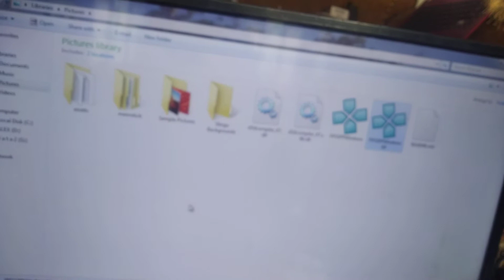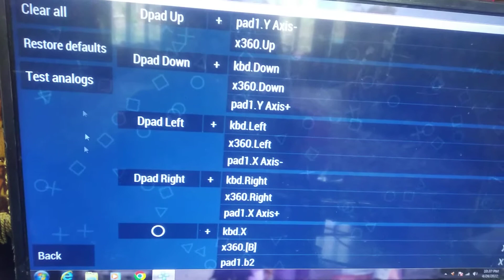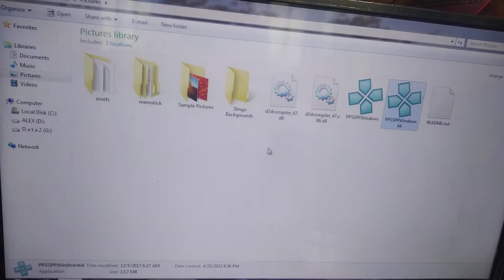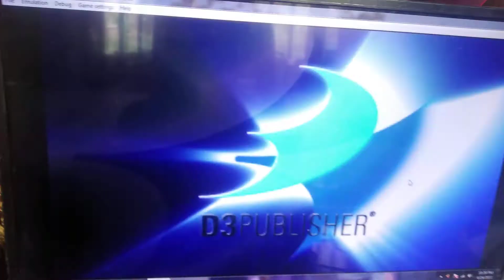Solusi PPSSPP tidak bisa main Game di PC atau laptop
berikut ini adalah tutorial cara bermain PlayStation portabel atau psp di komputer, PC atau laptop.
ppsspp has stop working
spesifikasi PC atau laptop untuk bermain ppsspp
cara buka game psp di PC atau laptop

mengatasi masalah ppsspp tidak bisa di buka di PC.

this tutorial is how to setting ppsspp to PC or laptop, and explain what is spesification to open this aplication in PC or laptop